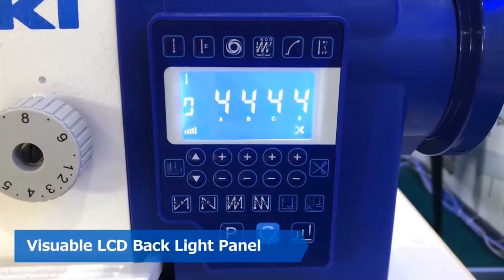JUKI DU-1481-7 Direct-Drive 1-Needle Top & Bottom Feed Lockstitch with Automatic Thread Trimmer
JUKI DU-1481-7 Direct-drive, 1-needle, Top and Bottom-feed, Lockstitch Machine with Double-capacity Hook and Automatic Thread Trimmer.
This machine has a long arm, distance from machine arm body to the needle is 335mm (compare normal machine of about 260mm), hence achieving a larger sewing space. This means the machine dramatically increases workability when sewing large products such as sofas and car seats. The thread trimmer achieves consistent thread trimming regardless of the thickness of the thread, i.e., from thin to thick thread. The machine has adopted the rotary thread trimming mechanism which matches, in particular, design stitch with thick thread for furniture and bags.  The automatic thread trimmer improves workability and increases productivity.